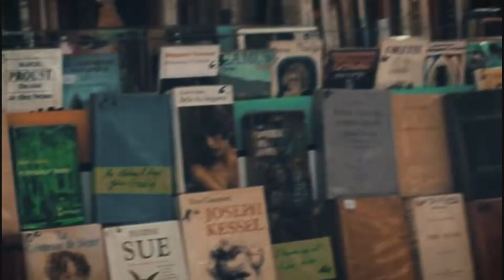♔Je T'aime Moi Non Plus♔Jane Birkin et Serge Gainsbourg♔Cover Luna & Giorgio Pérez with Band♔✔️♪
♔Jane Birkin et Serge Gainsbourg♔Je T'aime...Moi Non Plus♔Cover Luna & Giorgio Pérez with Band♔✔️♪
Jane Birkin et Serge Gainsbourg - Je T'aime...Moi Non Plus
Serge Gainsbourg - Je t'aime moi non plus
● ▬▬▬▬ஜ ►
Zaproponowane przez: UMG
Serge Gainsbourg – Ballade de Melody Nelson (Music Video directed by Christophe Honoré)

Oui je t'aime
Moi non plus
Oh mon amour
Comme la vague irrésolue
Je vais, je vais et je viens
Entre tes reins
Je vais, et je viens
Entre tes reins
Et je Me retiens

Oh oui je t'aime!
Moi non plus.
Oh mon amour
Tu es la vague, moi l'île nue
Tu vas, tu vas et tu viens
Entre mes reins
Tu vas et tu viens
Entre mes reins
Et je Te rejoins

- Moi non plus
Oh mon amour

Moi non plus
Oh mon amour
L'amour physique est sans issue

Entre tes reins
Je me retiens
Non! maintenant
Viens
LICENCJE
UMG (w imieniu wytwórni Universal Music Division Romance Musique); LatinAutor - PeerMusic, LatinAutor - ACODEM, UNIAO BRASILEIRA DE EDITORAS DE MUSICA - UBEM, SOCAN RR, Reservoir Media (Publishing), BMI - Broadcast Music Inc., LatinAutor, LatinAutorPerf, LatinAutor - SonyATV i inne stowarzyszenia zajmujące się prawami do muzyki (13)